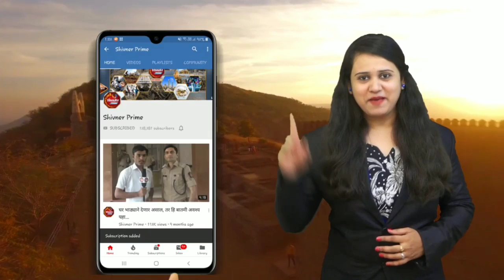अतुल बेनके यांचा आ.सोनवणेंवर घणाघात l अामदारांचे मानसिक संतुलन बिघडले - बेनके